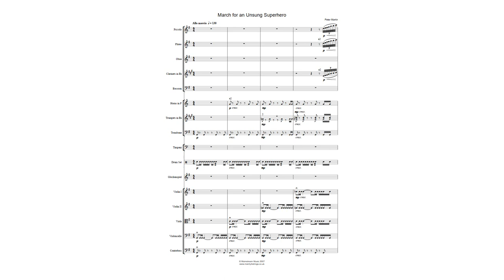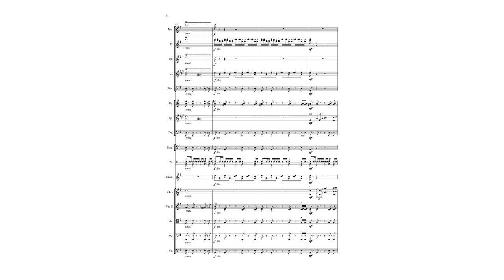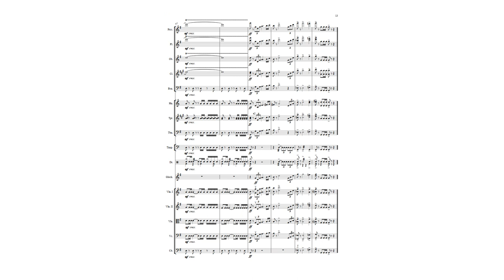March for an Unsung Superhero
A short march/opening title in the manner of John Williams for school/intermediate orchestra. Score & parts available @